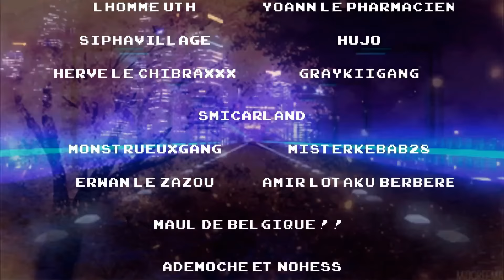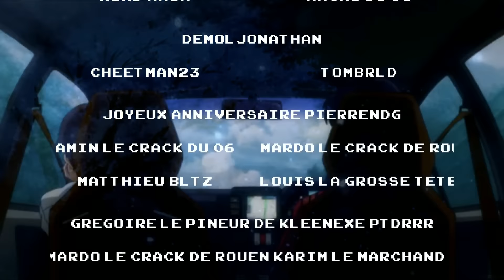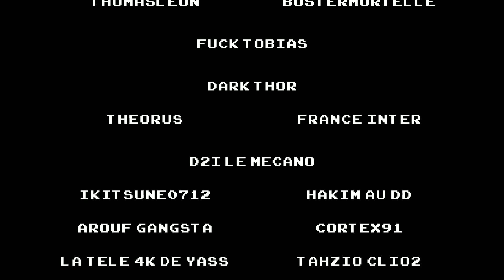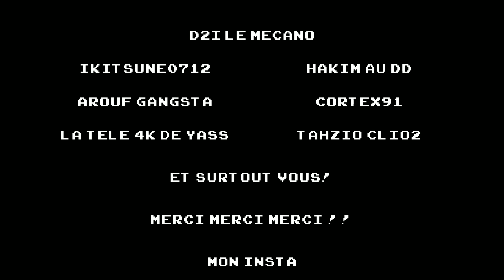RADIO S*XE IRL, LA MASTERCLASS DE JOEL POUR LES DÉDICACES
Deuxième partie de la Radio S*xe de ce week-end jonchée par plusieurs surprise dont la masterclass de Joel lors des dédicaces, toujours accompagné de nos docteurs Kameto, Kotei, Prime, Zack nani, Joel & Bibi ainsi comme invité d'honneur cette semaine Jok'Air à l’occasion de la sortie de son dernier album Jok'Travolta.

Le dernier album de notre fréro Jok'Air intitulé Jok'Travolta est disponible sur l'ensemble des plateformes

→ Retrouvez Kameto tous les soirs à partir de 21h en stream